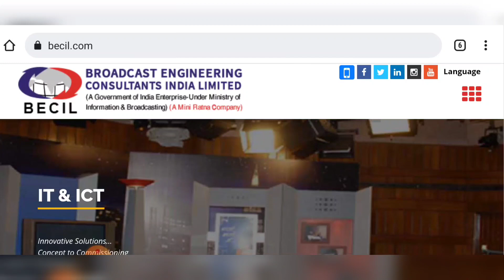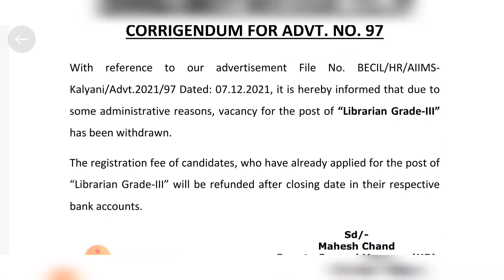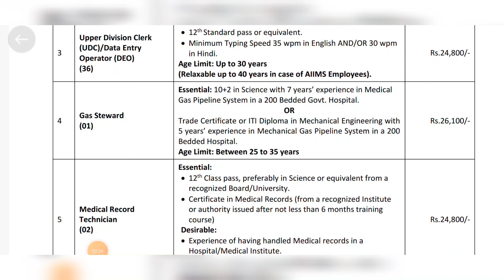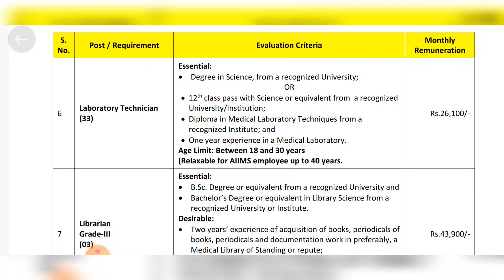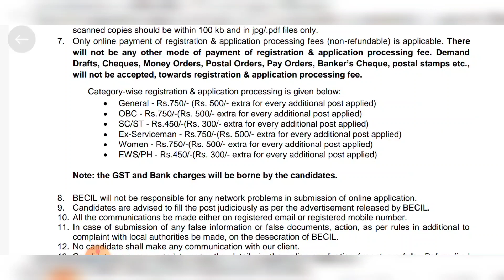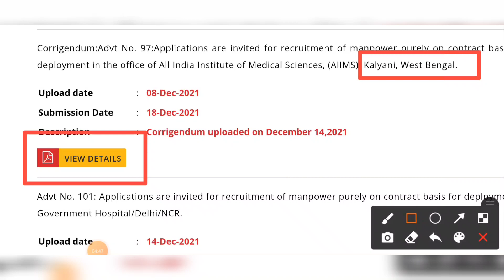জেলায় HS পাশে শতাধিক ক্লার্ক নিয়োগ ২০২১ l WB Group C Recruitment 2021 l Kalyani Aiims Recruitment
wb government jobs notifications

12th pass jobs

aiims new vacancy 12th pass

west bengal aiims vacancy 2021

10th pass clerk recruitment

kolkata jobs

wbpsc clerk vacancy 12th pass

kolkata job

wb contractual recruitment 2021

municipality recruitment

health recruitment

smc recruitment

ndmc recruitment

wbhrb recruitment

Wb ssc group c Recruitment 2021

Kalyani Aiims Recruitment 2021

Pharmacist Recruitment

Librarian Recruitment

aiims kalyani recruitment 2021

aiims kalyani recruitment group d

AIIMS Kalyani Clerk recruitment

Aiims kalyani group c recruitment 2021

Aiims kalyani group c recruitment

kalyani haringhata job

Job in kalyani

Kalyani AIIMS Group C Recruitment 2021

Group C Job in Kalyani AIIMS

AIIMS Kalyani Additional Professors recruitment 2021

AIIMS Kalyani Professors vacancy 2021

AIIMS Kalyani Assistant Professors recruitment 2021 apply

AIIMS Kalyani Associate Professors vacancy 2021

AIIMS Kalyani Notification 2021

aiims kalyani

kalyani aiims hospital

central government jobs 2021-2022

All India Institute of Medical Science Recruitment

WB Govt New Job Vacancy

medical institute jobs

kalyani job vacancy

aiims job vacancy